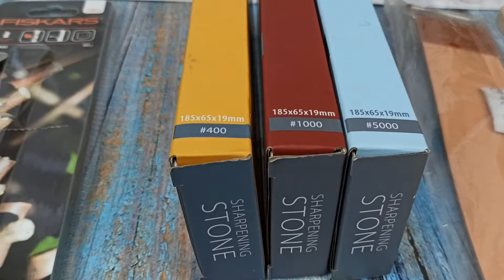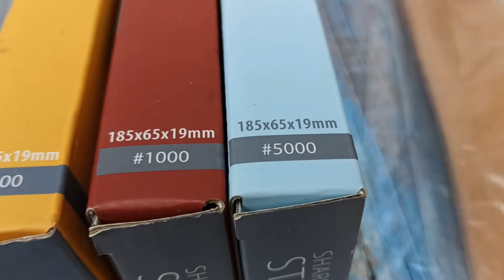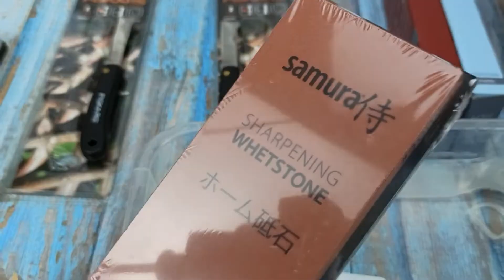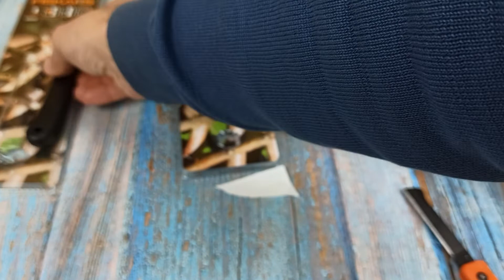Заточка Прививочного Ножа на дорогом и дешевом камне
затачивать лучше конечно когда камень в горизонтальном положении но так как показано в видео легче контролировать угол заточки, для НОВИЧКА. по крайне мере показал как делал я сам.